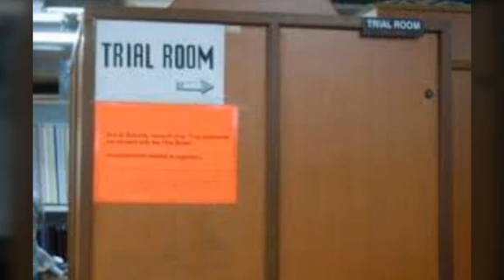பெட்ரோல் பங்க் ஊழியர் செய்ததை ஒரு நிமிடம் ஒதுக்கி பாருங்கள்! | Tamil News | Tamil Hot Cinema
பெட்ரோல் பங்க் ஊழியர் செய்ததை ஒரு நிமிடம் ஒதுக்கி பாருங்கள்! | Tamil News | Tamil Hot Cinema | Cinema Updates | Hot Cinema